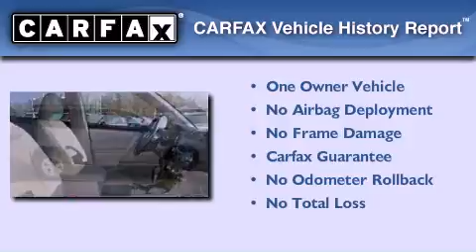Preowned 2009 Toyota Highlander Milwaukee WI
Year : 2009
 Make : Toyota
 Model : Highlander
 Engine : Gas I4 2.7L/163
 Trans . : Automatic
 Exterior : Classic Silver Metallic
 Miles : 72,052

 Stock : 37277A

 3225 South 108th St.